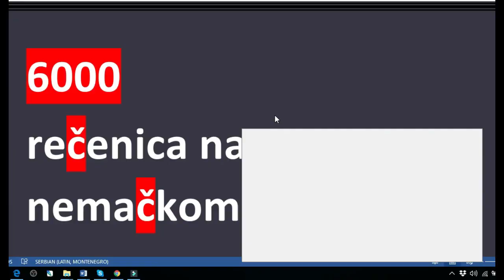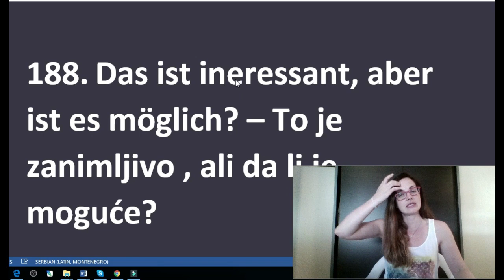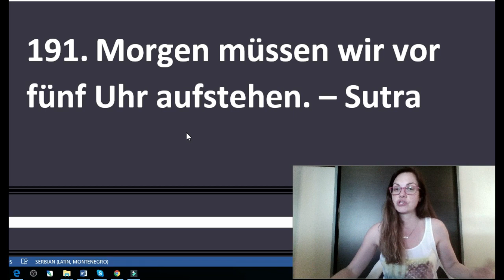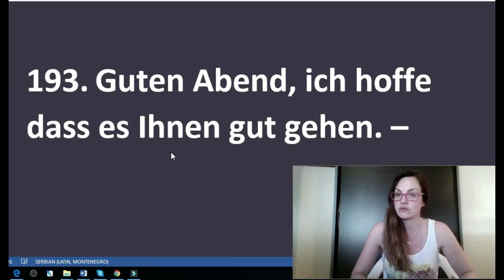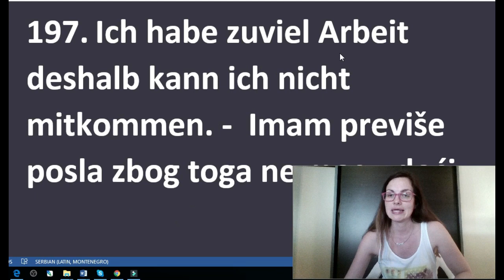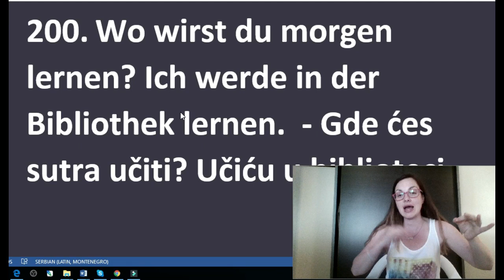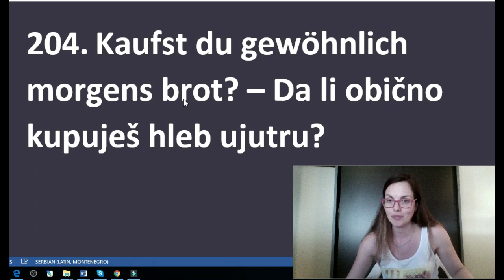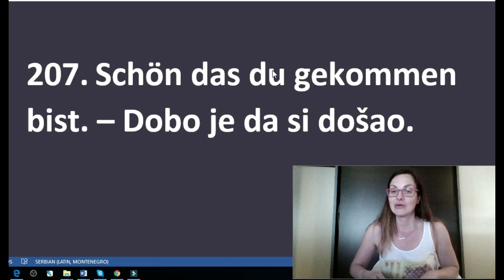NEMAČKI | 6000 OSNOVNIH REČENICA NA NEMAČKOM br 4 | UBRZANO UČENJE KROZ KONVERZACIJU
PRVA TRI DELA SERIJE KLIPOVA - 6000 OSNOVNIH REČENICA NA NEMAČKOM NALAZE SE NA:

Rečenice su birane tako da sadrže osnovne reči na nemačkom i prate seriju klipova pod nazivom nemački rečnici koji se nalaze na

Nemačke rečenice koje sam analizirala birala sam po dva kriterijumu. Prvi kriterijum je da su veoma jednostavne. Zasto jednostavne? Birala sam jedostavne rečenice da biste blili u stanju da ih brže usvojite  i da se pripremite za teže rečenice koje će doći u sledecim klipovima.
Drugi kriterijum po kom sam birala rečenice je da su ove rečenice,  iako jednostavne, ipak rečenice iz svakodnevnog zivota tj. da ih odmah  možete upotrebiti . Dakle, ovo nisu školske rečenice već rečenice koje ćete ćuti i upotrebljavati dok pričate na nemačkom.

Učeći na ovaj način pripremate se za realne situacije preskačući sve nepotrebne opise i vokabular koji nije tako često u upotrebi. To je razlog što sam ovaj klip nazvala Ubrzano učenje kroz konverzaciju.

JELENA